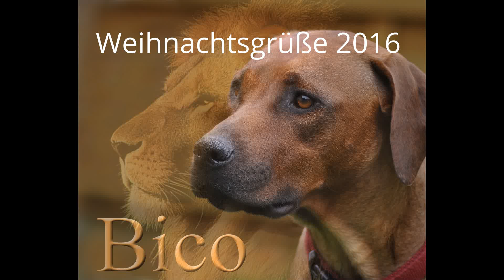Weihachtsvideo 2016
Leider haben dieses Jahr nur 3 Hundebesitzer am Video teilgenommen. Schade.